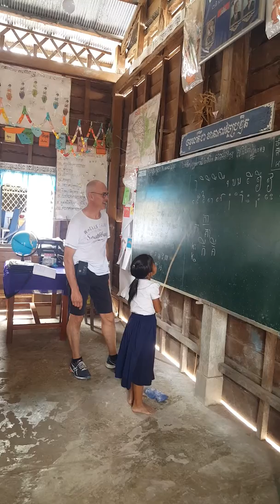funniest pronunciation of foreigner learning khmer language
It really a bit hard for foreigner to learnt Khmer language, But they really enjoy and it funny for them for how to pronounce the word.